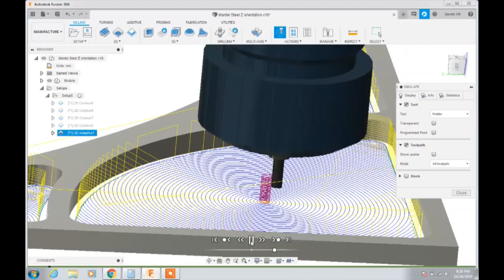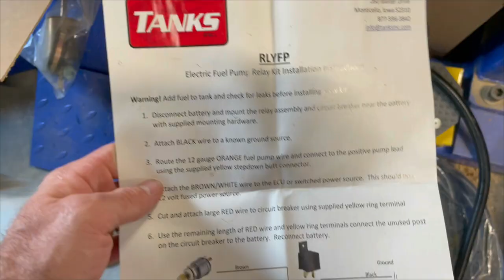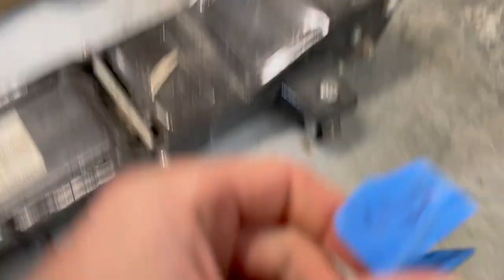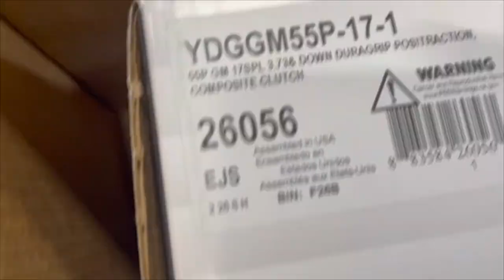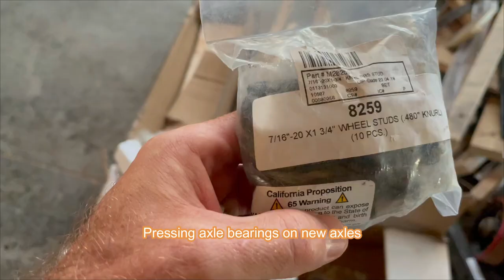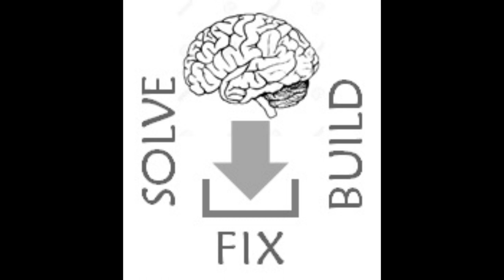THE PROJECT SNOWBALLED! EFI, Gas tank, rear end and suspension - 1961 Chevrolet Impala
On this episode of Solve Fix Build I start with a Tanks, Inc EFI gas tank install, and end up not only doing that, but installing Positraction, 3.73 gears, new Global West rear control arms, a RideTech upper control arm, and a RideTech Panhard Bar. Oh, and I also installed new axles.